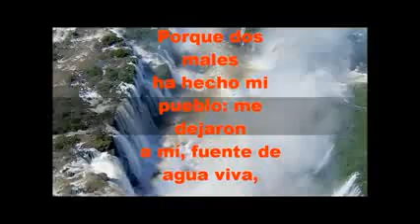Metete en el Fuego de Dios Predica Pastor, Atilio Ruiz